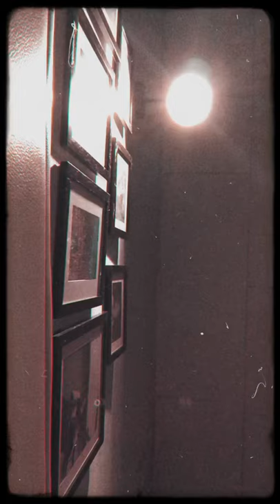Belle by Jack Johnson (Cover)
Credit Audio : Matt Finkel